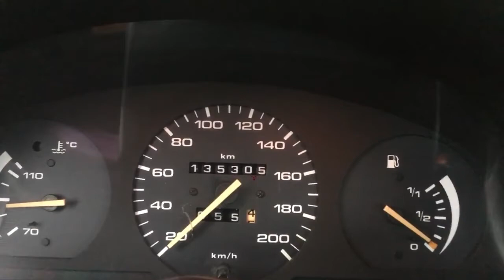Gol Bola g2 Volkswagen Acelerando 0/100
Acelerando gol g2 0a100